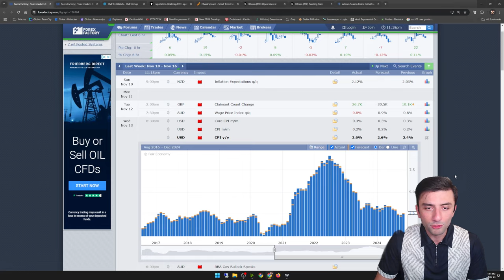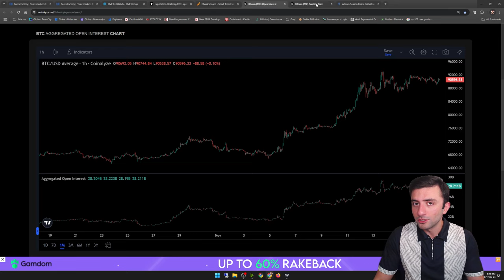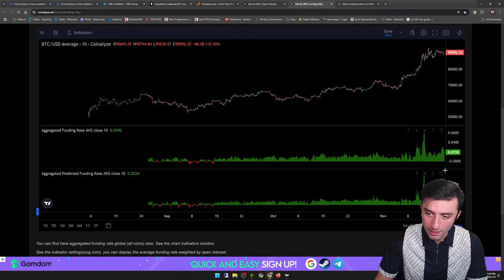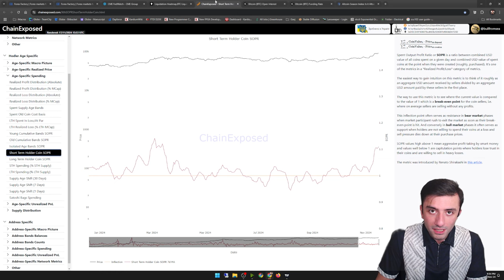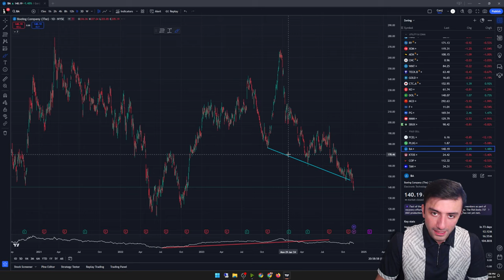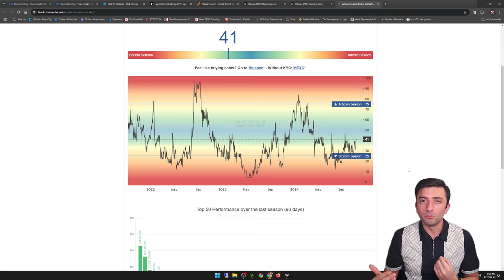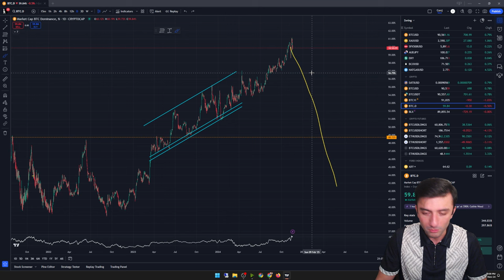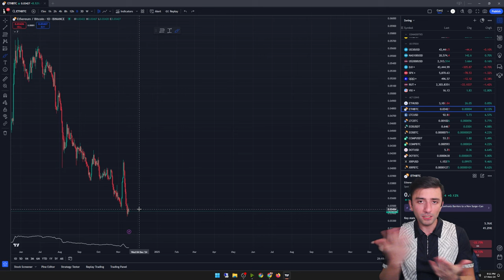آلت سیزن چیست، چرا و کی؟ - تحلیل بازارهای مالی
این هفته علاوه بر تحلیل‌های همیشگی یک بخش اختصاصی به آلت‌سیزن اختصاص دادیم. با هم تعریفش، چراییش و همچنین زمانبندی‌اش را بررسی می‌کنیم.

0:00 مقدمه
0:36 هفته‌نامه
14:55 آلت سیزن